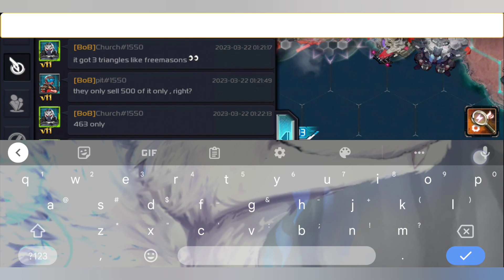Happy 7th anniversary Ark Of War